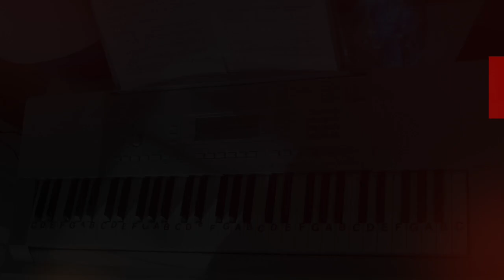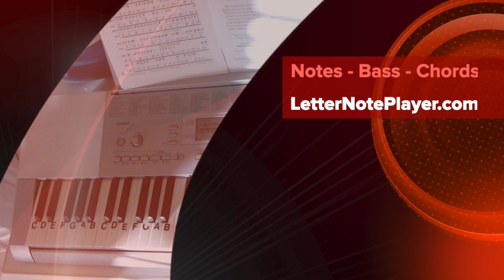LNP Cover Tutorial ~ Ghost Riders In The Sky ~ Johnny Cash ~ LetterNotePlayer ©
LetterNotePlayer © ~ For free download of .pdf with the Piano Letter Notes & bass progression, go Cover Tutorial shows how to play the vocal melodies, with bass notes, as harmony for "Ghost Riders In The Sky" by Johnny Cash - on piano / keyboard, in the original key.     This tutorial demonstrates the LH bass notes, introduction arpeggios & chords.  Demo uses a Bright Piano Pad - sound setting on the keyboard.  If you want to play "Ghost Riders In The Sky" this video makes it accessible; perhaps having you play most of it in just a few minutes.